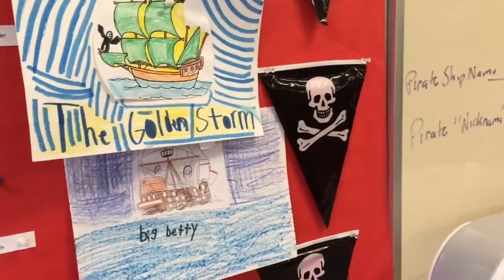STEM Pirate Ship Races + Winners 2018